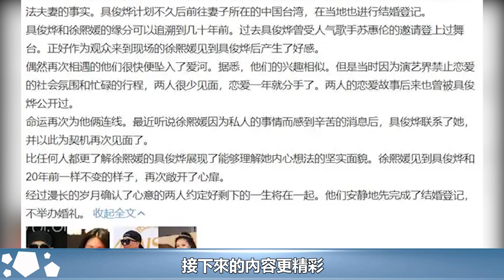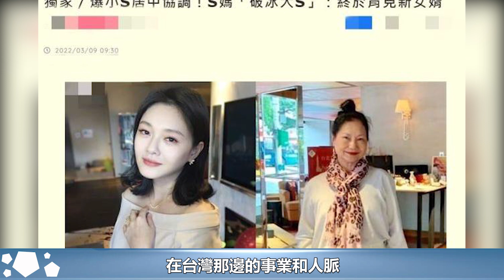具俊曄透露與大S感情細節，相見時痛哭30分鐘，如果不是大S不會結婚︱具俊曄︱大S徐熙媛︱汪小菲︱小S#娛樂星聞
具俊曄透露與大S感情細節，相見時痛哭30分鐘，如果不是大S不會結婚